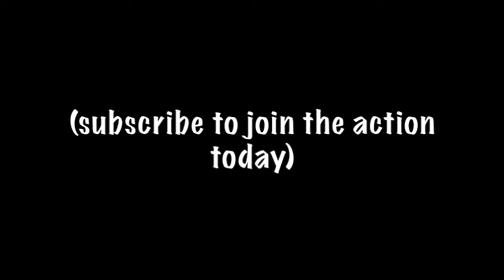Skyjockey2012 Channel Trailer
Hey guys so I hope you enjoyed the montage tribute to Lady Dominna if you haven't seen it yet I will link it below. Now it's about time I have a channel trailer. So I spent most of yesterday putting this together. Enjoy the person I am. This is home of the kill count series of halo that I've been doing for a very long time now and also the kill count w/friends series. Which we will miss Lady Dominna from it she was a big part of the series and the montages. But the kill count w/friends series mainly revolves around my girlfriend Jessie and her epic scores in the matches she plays. But this channel is mostly me and halo and myself talking to my puppet guns during whatever adventure I decide to take next.